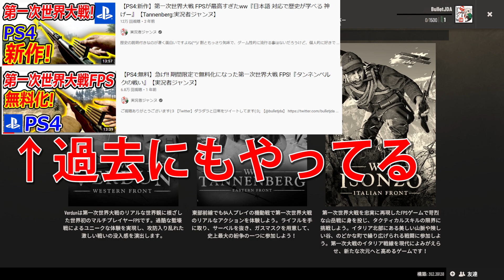【新作:PS4】お馴染みFPSの新作がPS4,PCでリリース!!『リアルな第一次世界大戦を48人で対戦!!』【Isonzo(イゾンツォ): 実況者ジャンヌ】